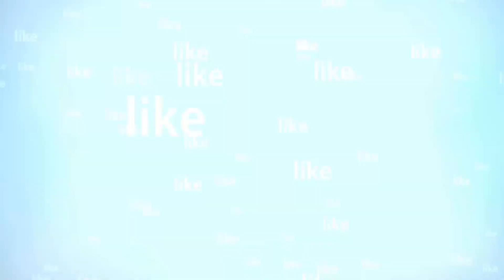how to decor glass with jute| jute craft idea|decorated wine bottle using rope (jute)| dustu pakhe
paper art,paper art design, paper artist, paper art and craft,
paper art ,easy paper art video, paper art rose,
paper art in bangla paper art work,
paper art and craft ideas,paper art at home, paper art butterfly,
paper art bird, paper art basket, paper art bag,
 paper art birthday gift, paper art diy, paper art decoretion,
paper art earrings, paper art gallery,
 paper art hous, paper art homemade,